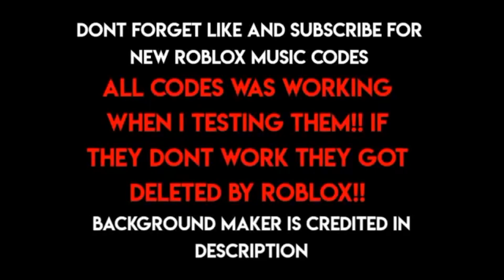40+ Roblox Music Codes IDs (FEBRUARY 2023) *WORKING*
New Bypassed Roblox Music 2023 , AFTER UPDATE
40+ Roblox Music Codes IDs (FEBRUARY 2023) *AFTER UPDATE*
Animation done by me
Thumbnail background done by: pixels
Inspired by Roblox Song and others ❤️✌🏽